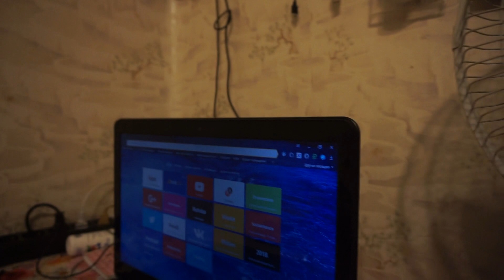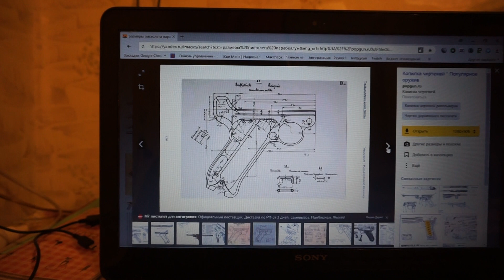О новом канале рассказ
Он для людей желающих быть рабочим человеком.  Покупайте книги Поможете купить станки для мастерской.